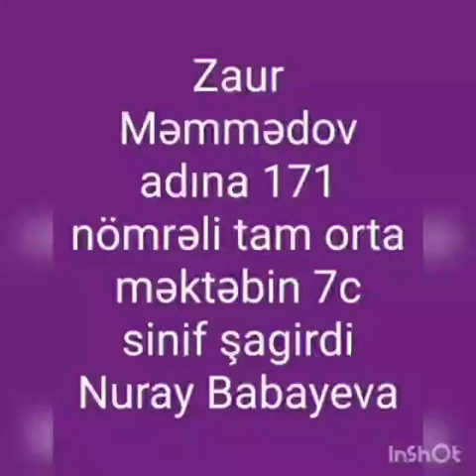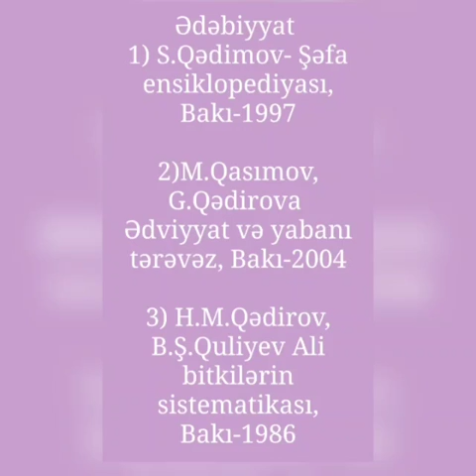Dərman bitkiləri hazırladı Nuray Babayeva 7c sinif şagirdi